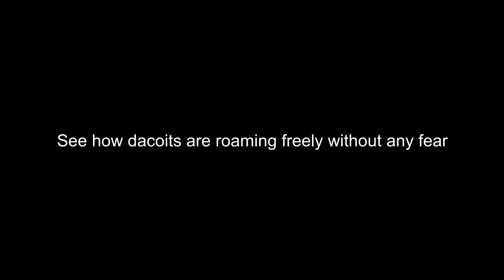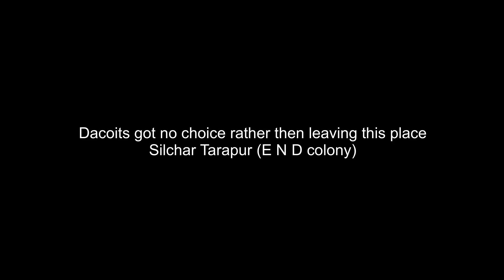Unimaginable condition 🙏 || Be our voice 🆘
If you are from outside ASSAM, Requesting you to reshare this
and help us create awareness regarding this issue.
100+ people have lost their lives, People are facing a huge
shortage of food, and drinking water and a whole town called
SILCHAR is submerged underwater!
While our Administration is trying to help, that is not enough,
we need attention from the central govt and that can only
happen if the National media covers our story as their
breaking news. So many lives are at stake. The weather
forecast shows heavy rainfall for the next one week.
We are not getting any coverage in national media and it's
time that every Indian step up and help us create awareness!